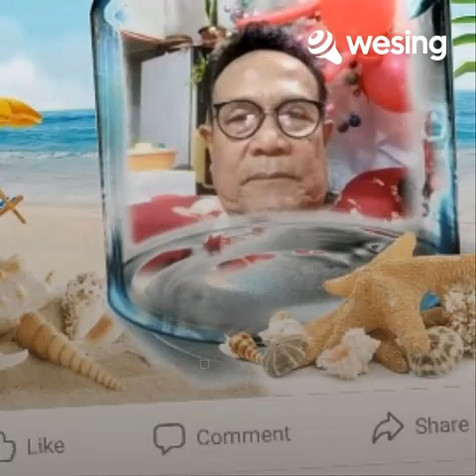This video is from WeSing